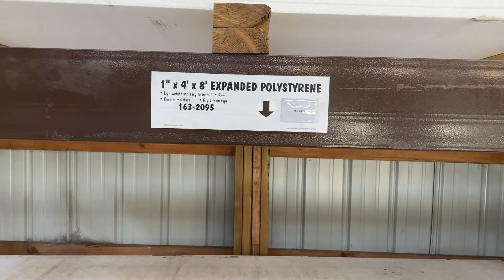EP272 冬天要来啦！长高的果树室外如何过冬？保温箱安排上！